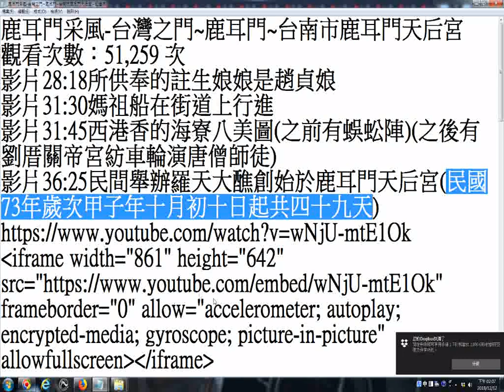推薦 鹿耳門采風 台灣之門~鹿耳門~台鹿耳門~台南市鹿耳門天后宮 影片36m25s民間舉辦羅天大醮創始於鹿耳門天后宮民國73年歲次甲子年十月初十日起共四十九天 20181212螢幕錄影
影片28:18所供奉的註生娘娘是趙貞娘
影片31:30媽祖船在街道上行進
影片31:45西港香的海寮八美圖(之前有蜈蚣陣)(之後有劉厝關帝宮紡輪演唐僧師徒)(西港香始於清朝乾隆四十九年，每三年一科)
影片36:25民間舉辦羅天大醮創始於鹿耳門天后宮(民國73年歲次甲子年十月初十日起共四十九天)
筆者附錄: